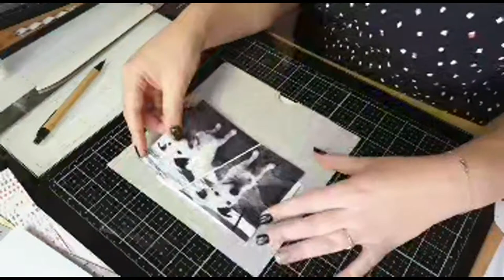Album Live Partie 4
Me revoilà aujourd'hui dans une nouvelle vidéo pour une nouvelle créa.
Je vous dis à très bientôt dans une prochaine vidéo ^^
Scrappez bien 😘